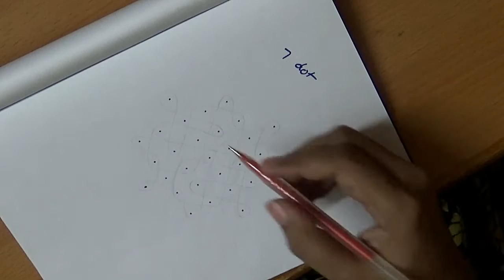Chukkala mutyala Muggulu - 7 dot 1